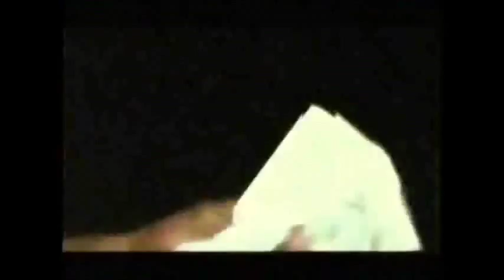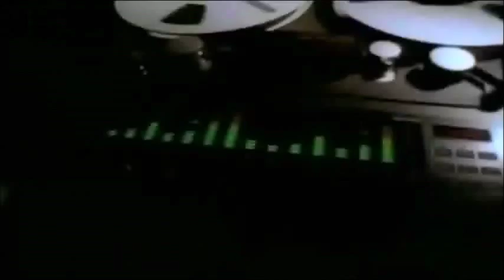2pac - Thug Life (Remix) By Dj Krasie